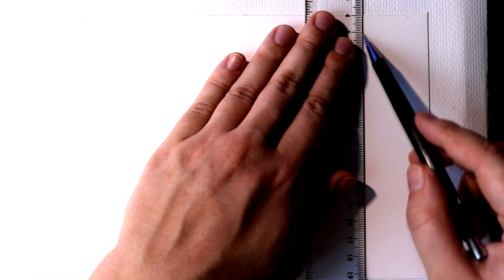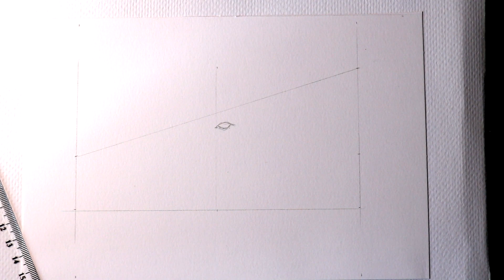Как нарисовать крокодила карандашом.Часть 1. Схема построения (1.02.2019)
В этом видео вы узнаете, как просто нарисовать крокодила карандашом на бумаге. Покажу схему построения, отмерим по сантиметрам и в несколько минут нарисуем.